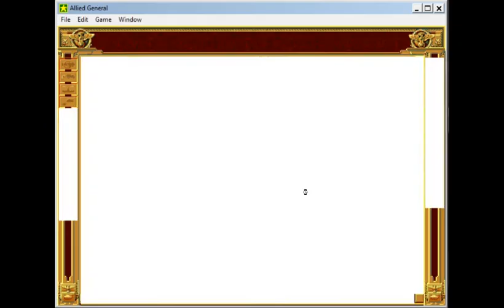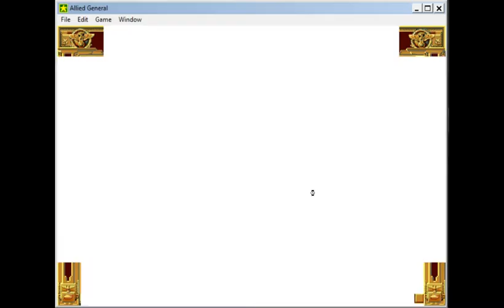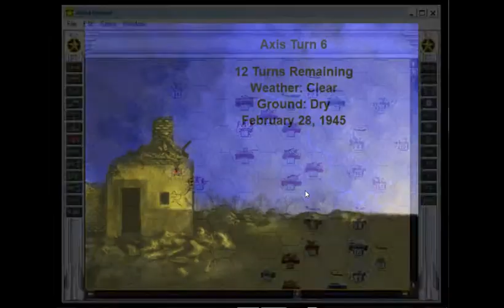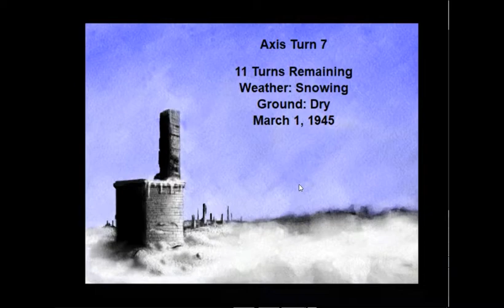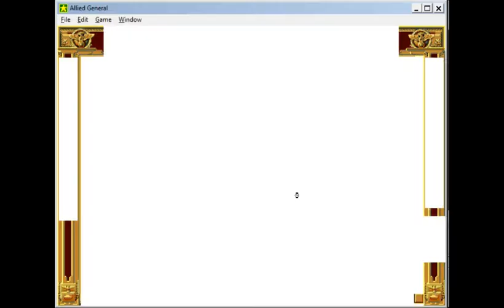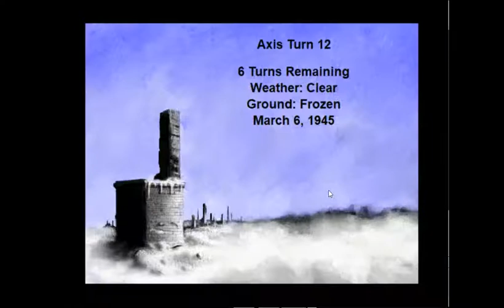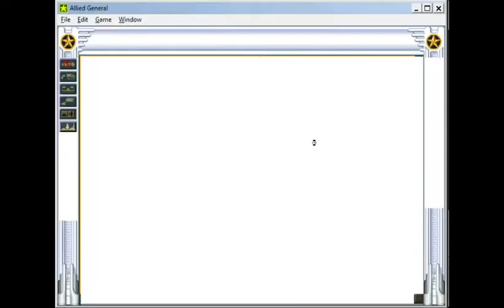AG WA C42 1 11 Central Belgium Germany 1945 Allied Rheinland Campaign Op Veritable, Blockbuster